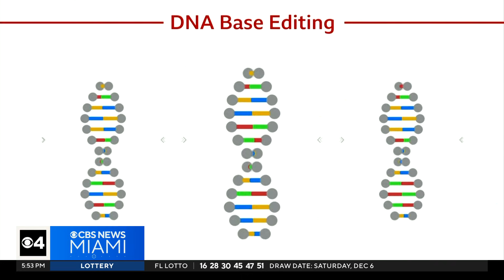UK doctors pioneer gene therapy offering hope against aggressive blood cancers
Doctors in the UK have developed a groundbreaking gene therapy using base editing to treat aggressive blood cancers once thought untreatable. The first patient to receive the therapy saw their leukemia cleared after years of difficult treatments and remains cancer-free years later, offering hope for others facing similar diagnoses.